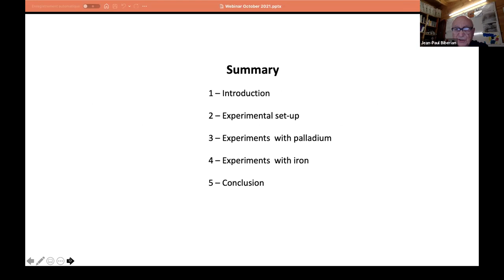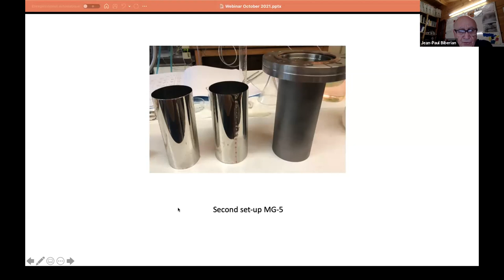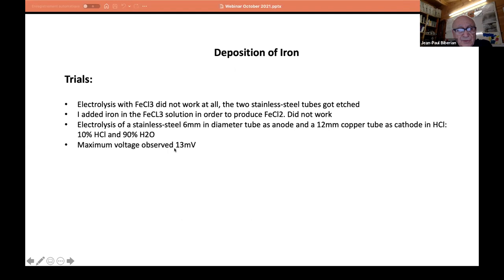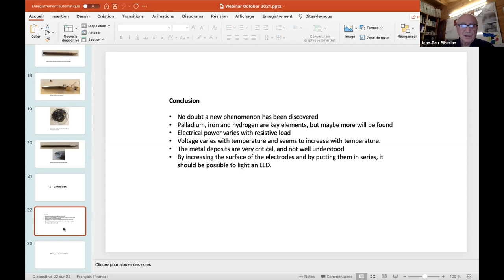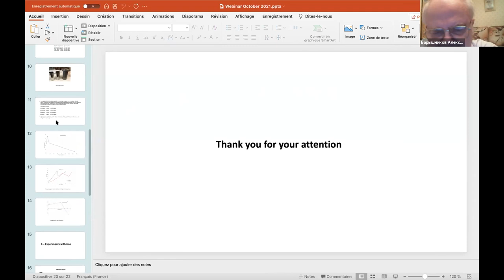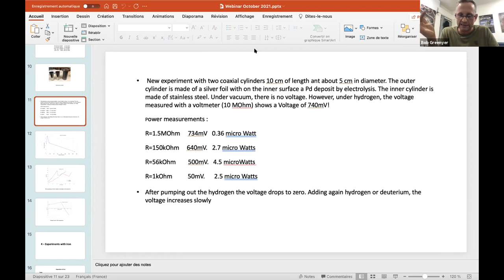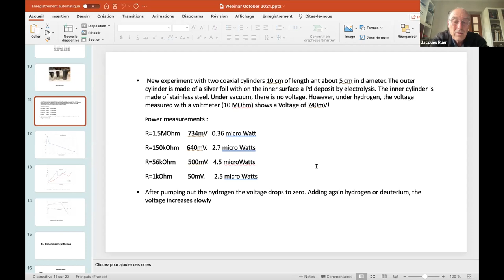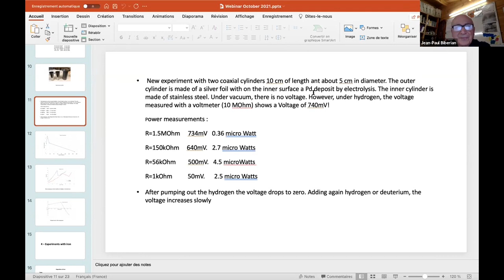LEC - Jean-Paul Biberian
Presentation to the Russian Cold Nuclear Transmutation & Ball Lightning meeting on Wed 20th October 2021